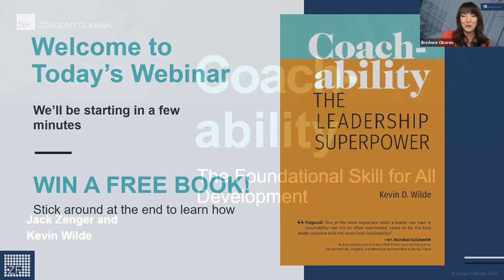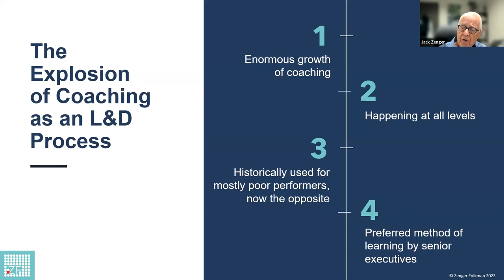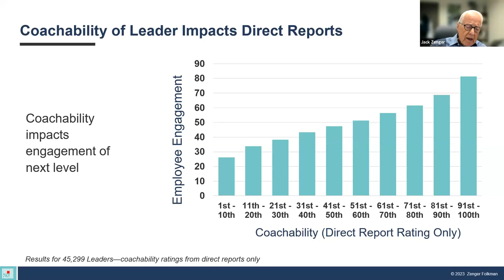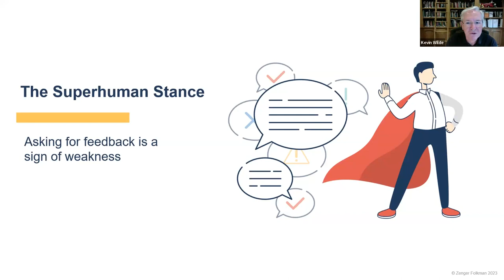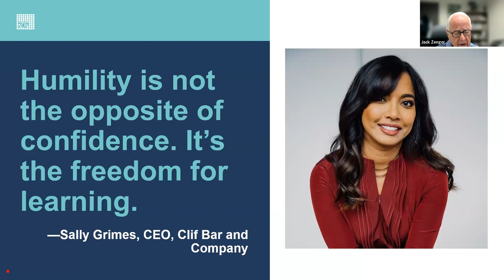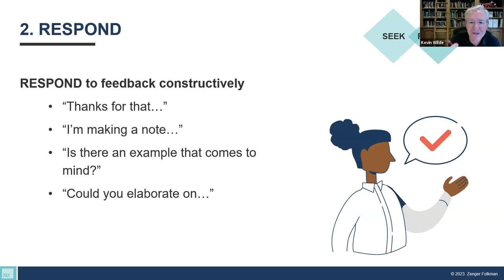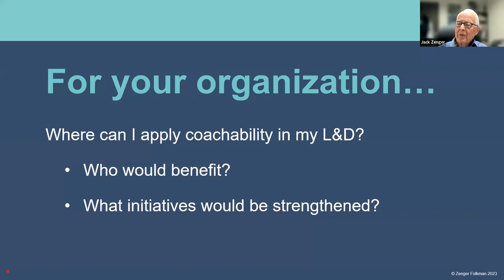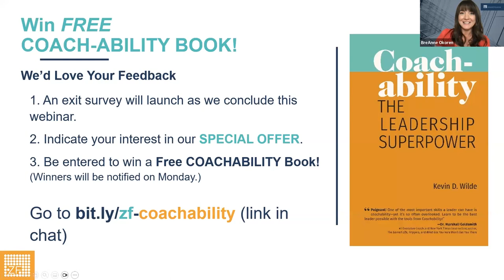COACHABILITY: The Foundational Skill of All Development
For decades, organizations have invested in coaching before teaching individuals to be COACHABLE. Our research confirms that leaders are generally coachable early in their careers, but receptiveness steadily declines with passing years and promotions to higher levels.

Join leadership experts Jack Zenger and Kevin Wilde for a webinar where you will:
• Learn the case for coachability and why it is the key to accelerating development.
• Utilize the coachability roadmap and understand how to process feedback effectively.
• Define your starting points for embracing coachability.